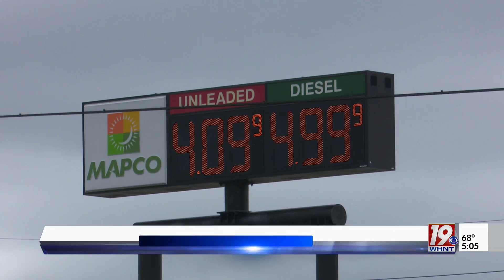Update on record-breaking gas prices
This has been a record-breaking week for gas prices across the United States. Records set back during the Economic Crisis of 2008 were blown away by the prices this week.